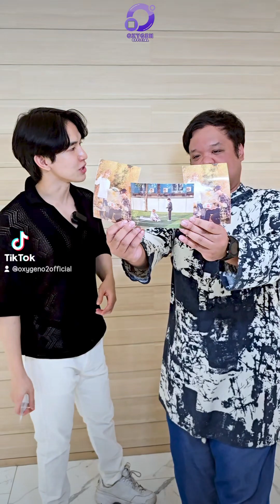ก๊กเลี้ยงอัพเดทผลงานฉ่ำ 😆ก๊กเป็นก้อน